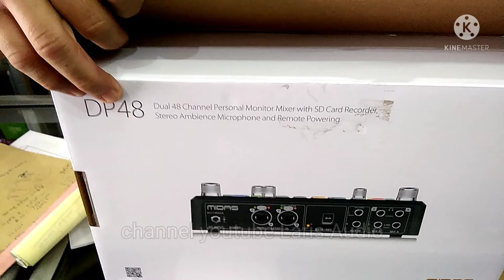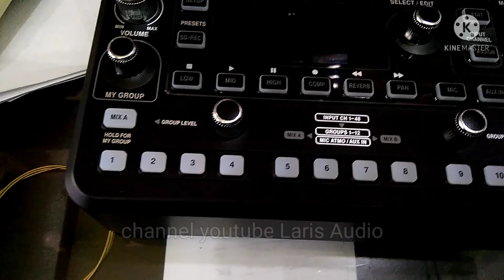PERSONAL MONITOR, MIDAS PA 48